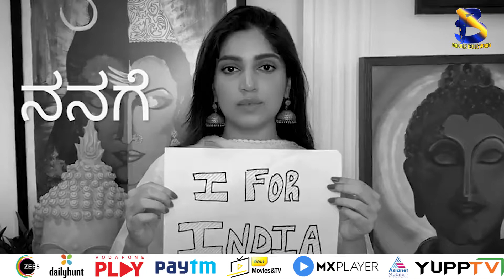Priyanka Chopra reads a poem in I For India concert I Boogle Bollywood